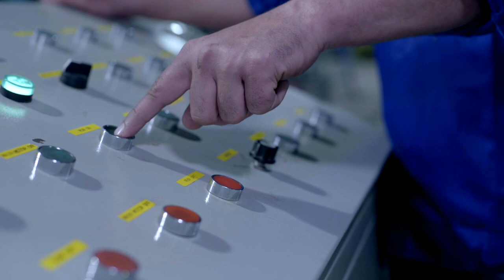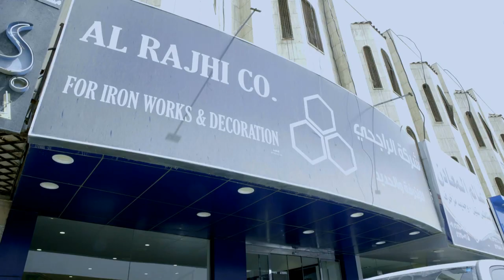Al Rajhi company For iron works & decorations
25 years of distinguished work